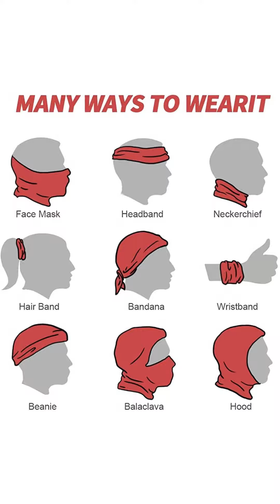How do you wear a multifunctional Tube bandana? Live Demo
As a factory that production hats and Tube bandana, introduce eight uses of Tube bandana!
Eight ways to wear the Multi-function Tube Bandana
1【face mask】
2【headband 】
3【neckerchief】
4【hari band】
5【bandana 】
6【wristband】
7【beanie】
8【hood/balaclava】